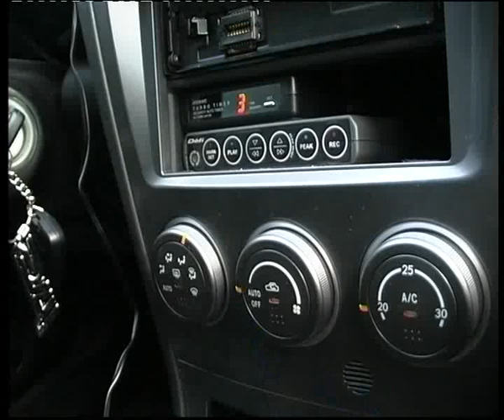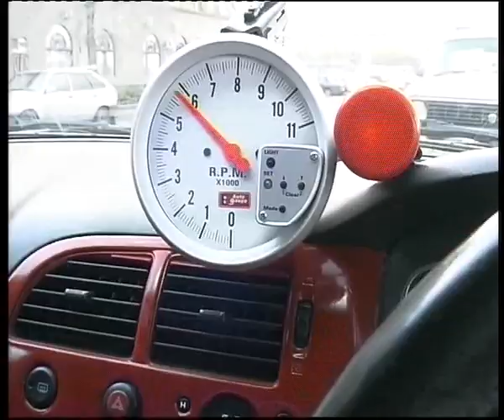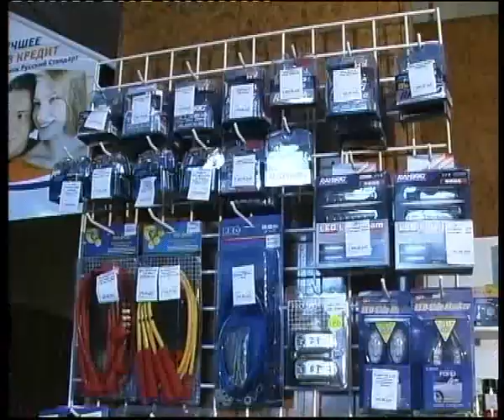Russian car perfomance store part 4.flv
Челейкин - Автоспорттюнинг 5 - Russian car perfomance store part 4 .